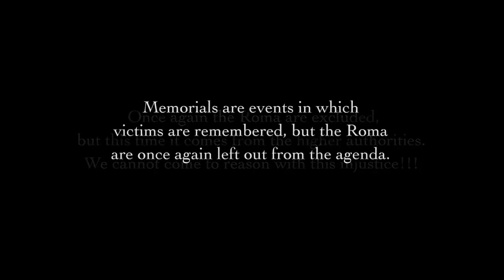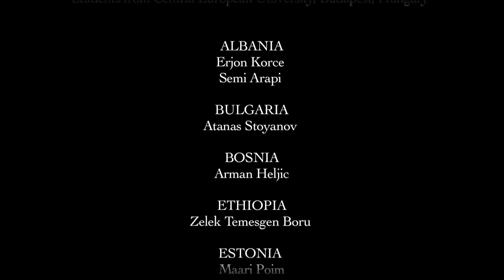Students' reaction against the discrimination of the Roma Holocaust victims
Students from the Central European University, Budapest are asking for an official recognition and representation of the Roma Holocaust victims in the official Holocaust ceremonies.